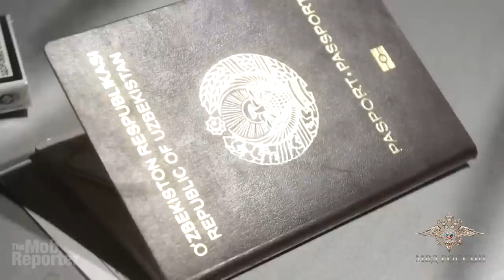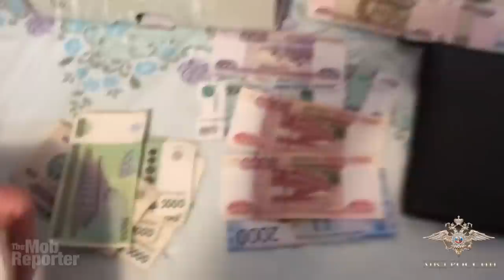Look What Russia's Border Drones Found 🇷🇺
Russian drone catches border smugglers; drone secretly tracks international crime ring; arrests near Borat’s country. The Mob Reporter here with news of a lucrative blackmarket business along the borderlands of Russia. Let me tell you about it.
Russian authorities have been trying to stamp out organized people smuggling rings along its south-west borders. The latest operation was in Russia’s Bryansk region, 250 miles from Moscow and the same distance to Chernobyl in the other direction. Part of that police operation was secretly tracking suspected people smugglers from high above, with a military drone, as they moved foreign nationals into Russia across the border from Belarus.
It is remarkably similar to a probe in November, targeting another smuggling operation 1,000 miles east, near Russia’s border with Kazakhstan, the country made famous by Borat, the mockumentary by Sacha Baron Cohen.
The music is: “Tak” by Bobby Richards;
Movie excerpt showing representation of Kazakhstan in Borat is from “Borat: Cultural Learnings of America for Make Benefit Glorious Nation of Kazakhstan” (2006, directed by Larry Charles, 20th Century Fox);